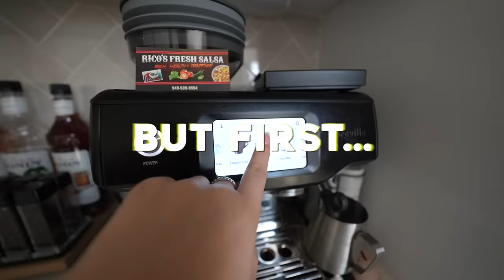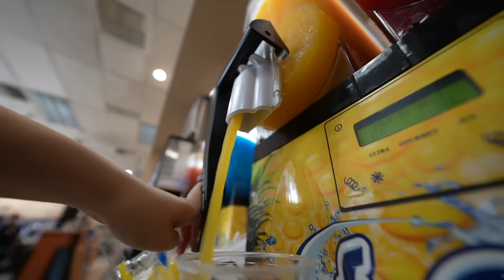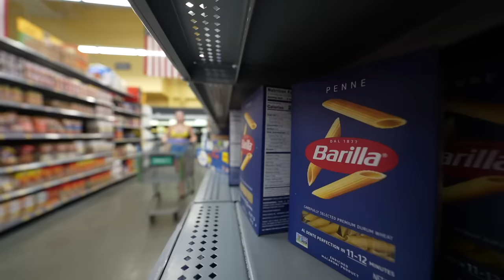We went on a PALM SPRINGS trip together | swimming, driving around, fireworks